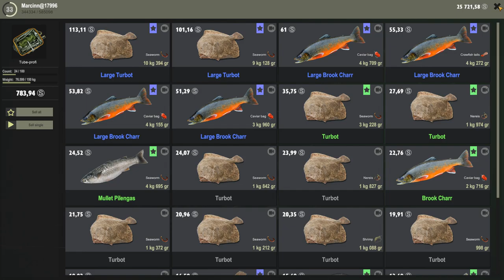Fisher Online - Turbot -- Italy r. Po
the Fisher Online

Turbot z r.Po w slonecznej Italii